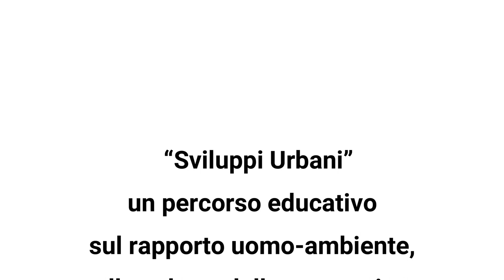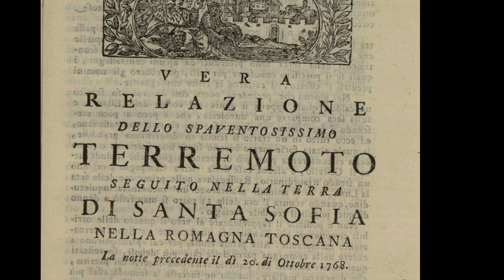Sviluppi Urbani e Rischi Naturali Genova_Pannello2